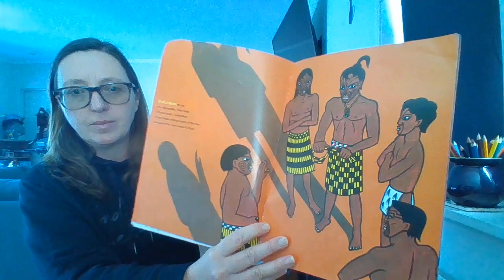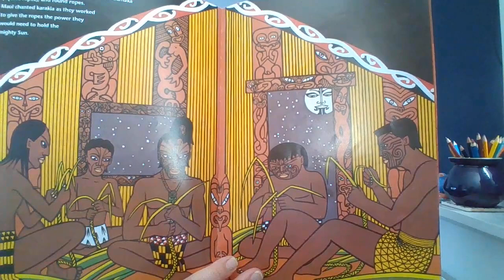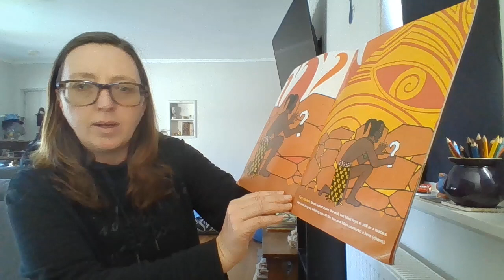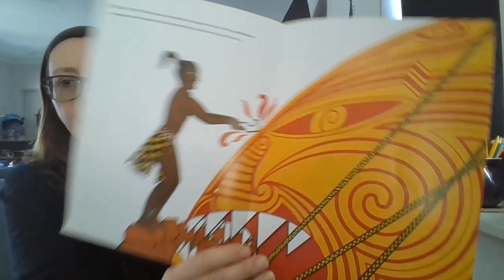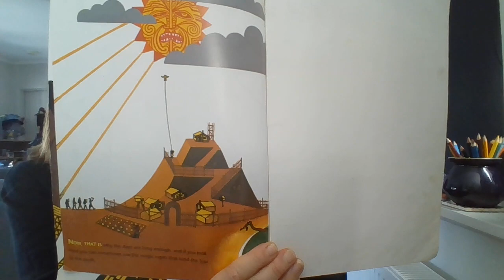How Maui Slowed the Sun. Peter Gossage.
Peter Gossage Stories. By Jenny.